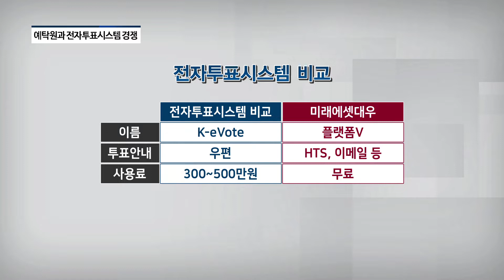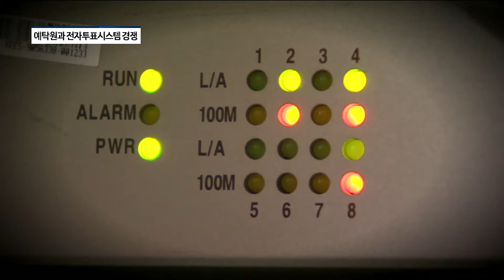[팍스경제TV] 미래에셋대우, 주주총회 무료 전자투표시스템 '플랫폼V' 흥행 도모